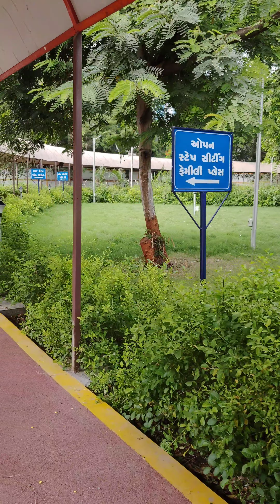khambhalia nagar palika garden /2021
this footage is after renovation